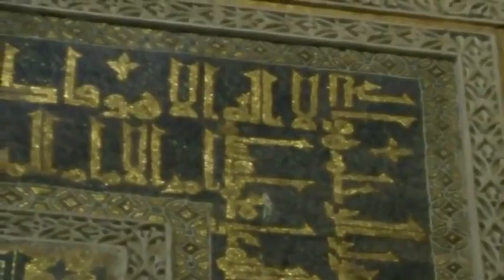طارق بن زياد - Tariq ibn zeyad